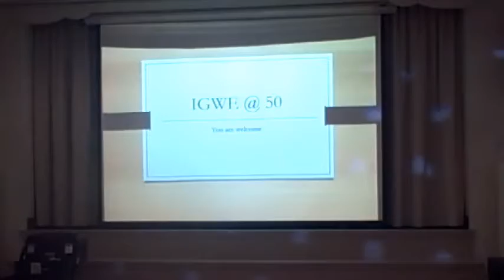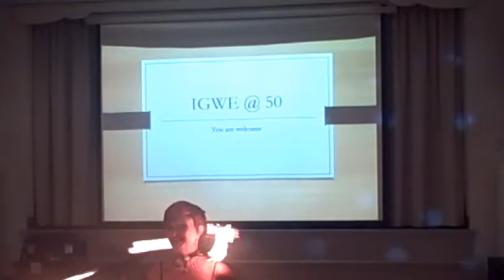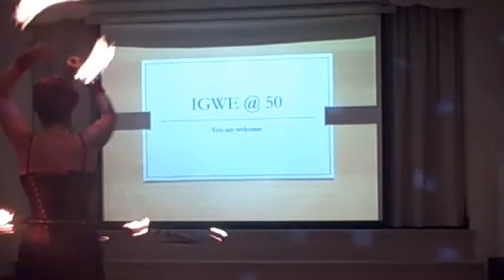Igwe's 50th - Happy Birthday!!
Entertain Oz: Sparky
Marche Club
Tech support: Leigh Milne